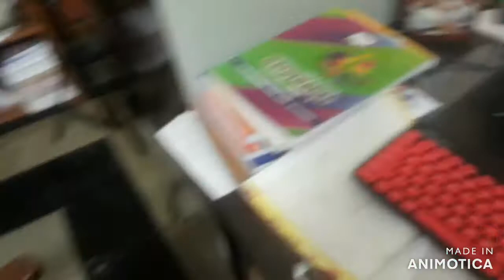Random Vlog👨‍👧‍👦|online assembly🤷‍♂️|మా పిల్లలు ఎలా అల్లరి చేస్తున్నారో చూడండి🤗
hello friends,
My name is srilatha. In this channel you can entertain yourself by watching vlogs and also you can know different things by watching my DIY, DIML etc.

Be happy keep smiling and bye bye😊

xoxo
srilatha